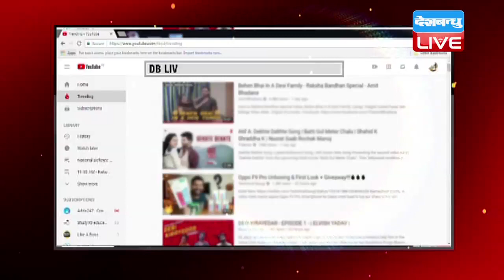Rajasthan में Congress को झटका देगी BSP | Rajasthan Election 2018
छत्तीसगढ़ और मध्यप्रदेश में कांग्रेस को झटका देने वालीं बीएसपी सुप्रीमो मायावती अब राजस्थान में भी उसे झटका देने वाली है। खबर है कि बीएसपी राजस्थान में सभी 200 सीटों पर चुनाव लड़ने की तैयारी कर रही है। प्रदेश में पार्टी के एक नेता ने ऐसा बयान दिया है...जिसके बाद सियासी हलचल तेज़ हो गई है...साथ ही महागठबंधन पर भी संकट के बादल मंडरा गए हैं...